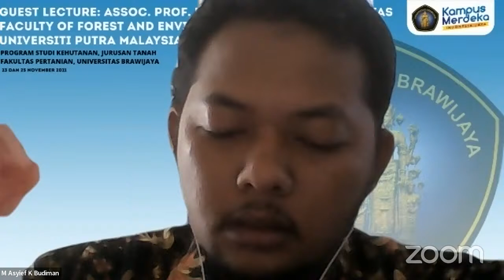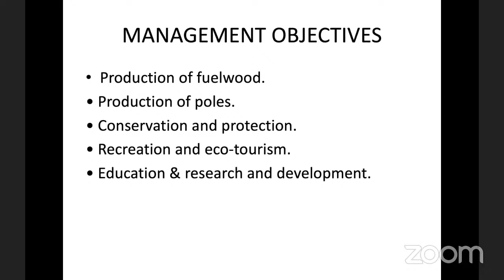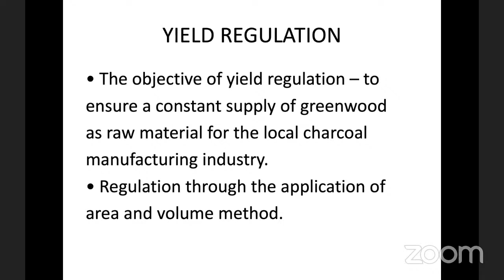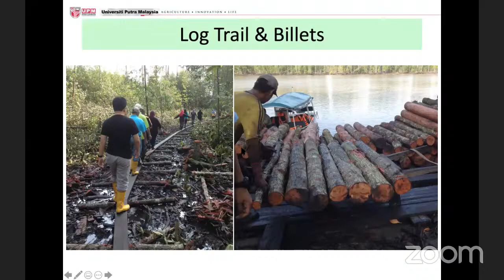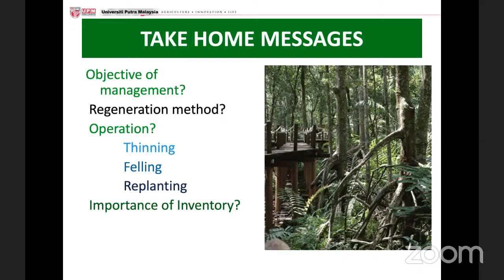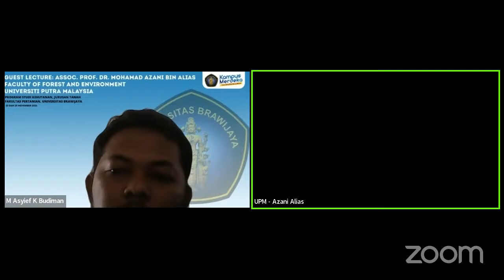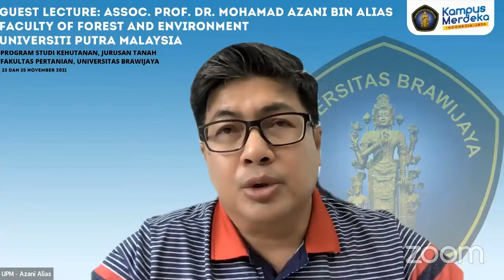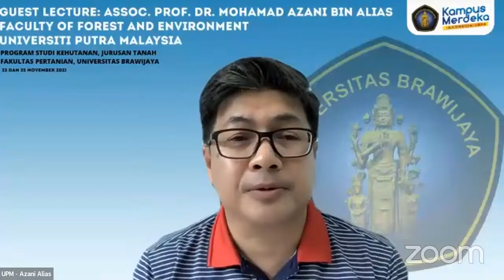Kuliah tamu 3 in 1 Silvikulture "Things to Improve Tropical Sulviculture"